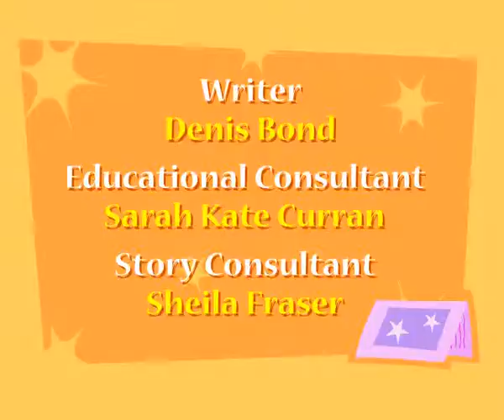Jamie hughes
jamie hughes at play